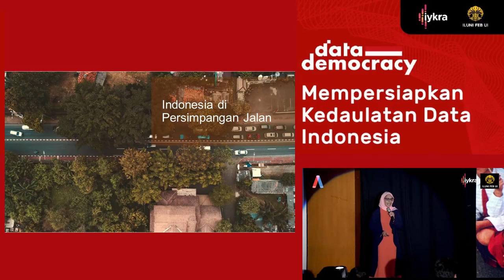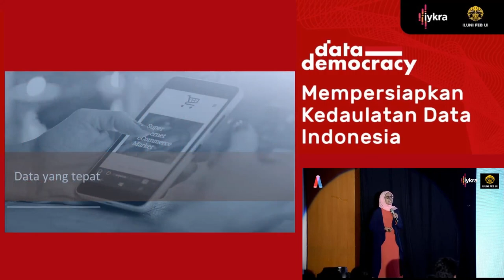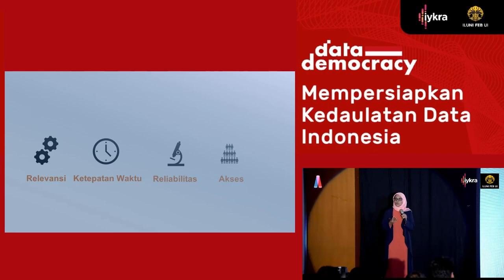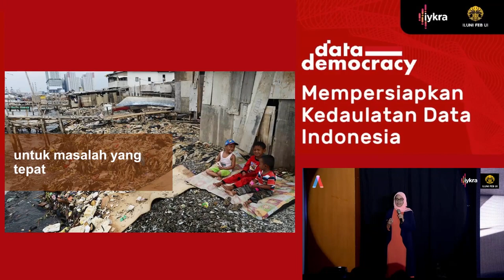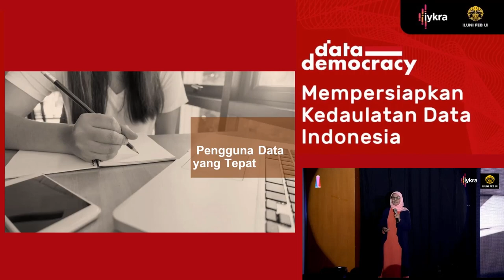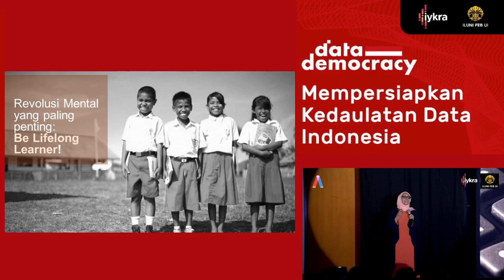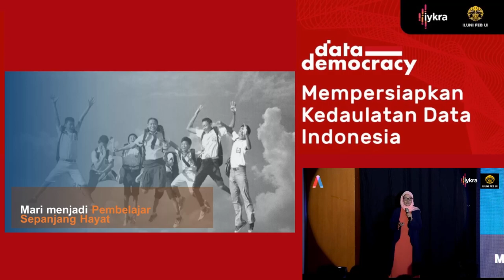VIVI ALATAS - Data Mencerdaskan Bangsa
Dalam Conference Data Democracy Day, Vivi Alatas yang merupakan seorang Econometrician menjelaskan cara menumbuhkembangkan data talent di Indonesia.

Apakah kamu salah satu data talent yang akan ikut mencerdaskan bangsa?